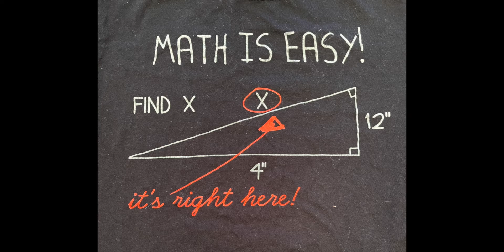Midweek Announcements, Wednesday, February 23, 2022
Please continue to pray for our missionaries who leave for Belize on March 2.

Sunday, February 27 - Immediately following worship service, we will meet on the lawn to burn last year's palms.

Wednesday, March 2 - Ash Wednesday service, 7pm in the sanctuary

Road to the Cross - There will be an informational/organizational meeting March 6 after worship service, in the library. Please see Charlene Rodman to volunteer.

Pi Day - In honor of Pi (3.14) Day on Monday, March 14, please bring a pie to church on Sunday, March 13. Drop off in the kitchen before service, so we can enjoy during coffee fellowship time.

Friendship Suppers are happening on Friday and Saturday, April 1 and 2. Sign-ups will start on Sunday, March 13. Talk to Diane Young or Sandy Ehresman to sign up.

Saturday, April 2 - Crafting Day - Details to follow

March 4, 6:30pm - Movie Night: Rooster Cogburn, in the Family Life Center

Music Director: If you are - or know someone who is - interested and capable of serving as a Director of Music Ministry, the job is posted on the church's website. We are looking forward to seeing how God will raise up the right person to serve in ministry here.